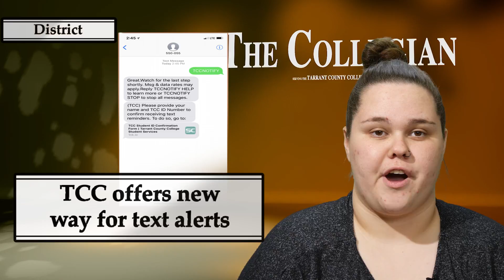The Collegian Report for April 18, 2018